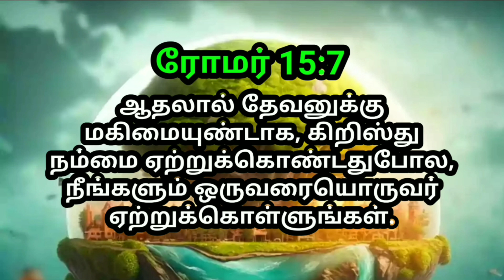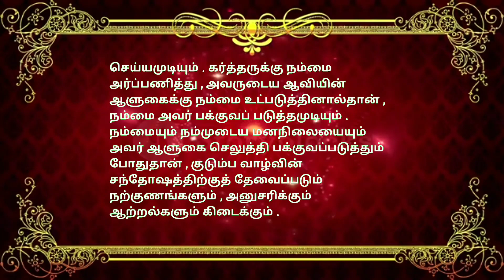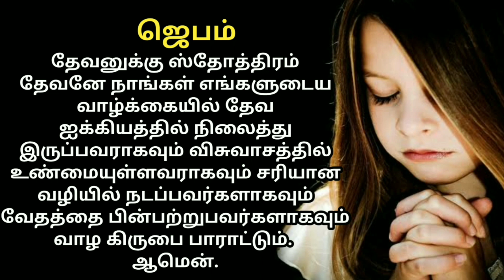indraya vasanam | today Bible version in Tamil | dhinam oru vasanam | indraya vasanam 13/06/2023